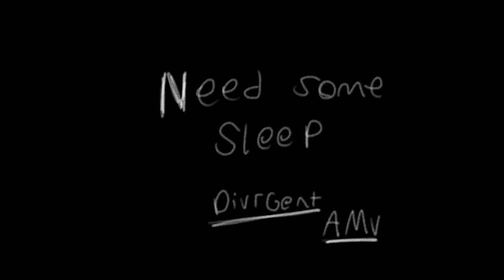Need Some Sleep W.I.P. (OLD)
Just something I’m working on